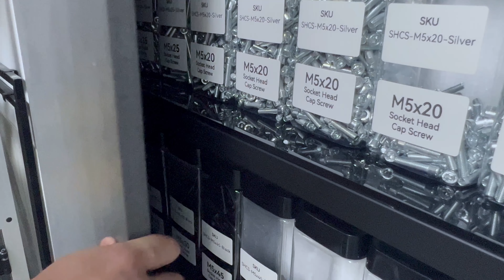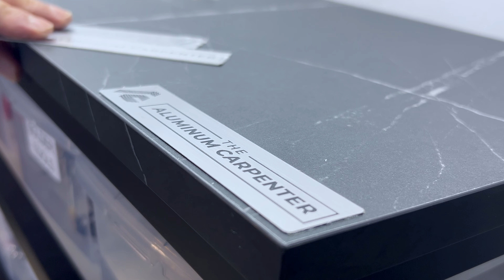The Ultimate Home Office Makeover: DIY furniture using aluminum extrusion and joinery perfection.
Prepare to be amazed by the stunning Time-Lapse Makeover of this Study Room, featuring exclusively designed and meticulously crafted Aluminum Extrusion Furniture by 'The Aluminum Carpenter'. This transformation has turned an ordinary space into the ultimate Man Cave Study Room, tailored for the dreams of any maker or DIY enthusiast.

This Design is 100% "The Aluminum Carpenter Way".
~ ~ ~ We Came Up With A Brand New Way Of Building Furniture ~ ~ ~

Every piece of furniture in this room is a testament to craftsmanship and innovation, custom-built to merge functionality with an undeniably sleek aesthetic. From ingenious tabletop to versatile shelving units, each creation showcases the unparalleled durability and modern elegance of aluminum extrusions.

* Frequently Used Tools In All My Videos *
🔗 Hex Head Allen Wrench Drill Bit (Metric):
🔗 Hex Ball Head Allen Wrench Drill Bit (Metric):
🔗 Long Hex Head Allen Wrench Drill Bit (Metric):
🔗 Cordless Brushless Impact Drill:
🔗 2020 / 3030 / 4040 Flushplate:
* Tools/Parts Used In This Video *
🔗 Handle Hole Locator

Time-Lapse Transformation